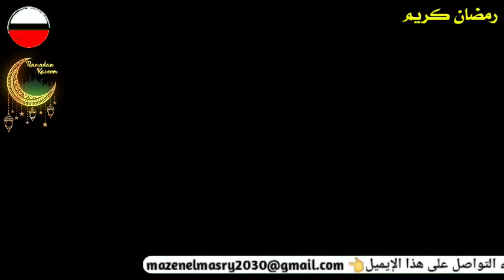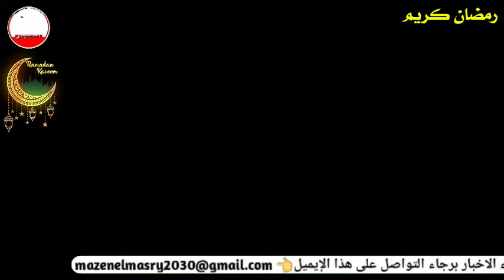ليلى عبد اللطيف تفاجئ الجميع بتوقعات مثيرة وغامضة... هذا ما سيحدث بعد ساعات ليلى_عبد_اللطيف leila